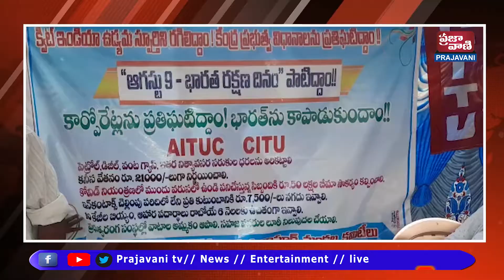రైతు వ్యవసాయ కార్మిక సంఘాల అఖిలభారత కమిటీ పిలుపుమేరకు వామపక్షాల ఆధ్వర్యంలో ధర్నా